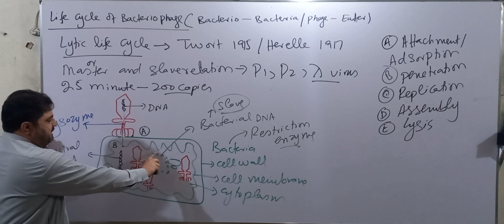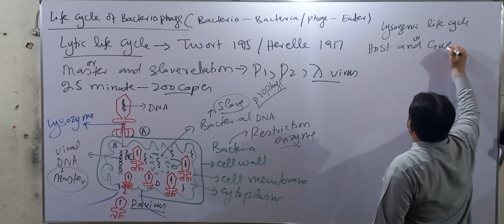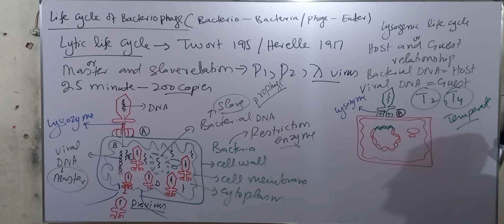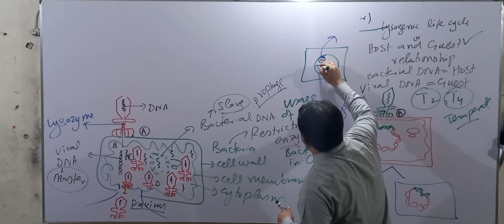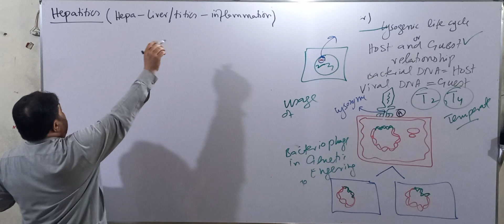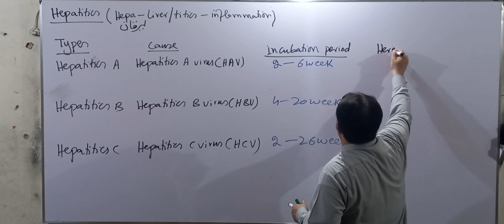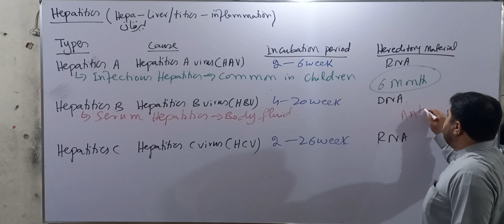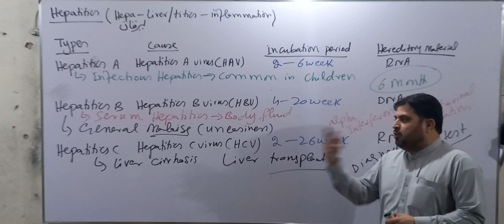Chapter number 5 Acellular life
life cycle of Bacteriophage